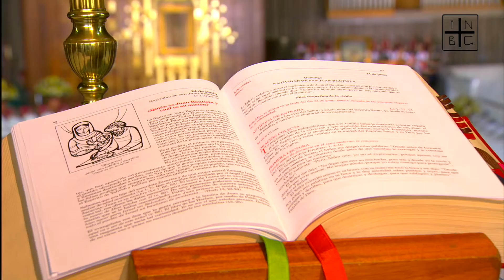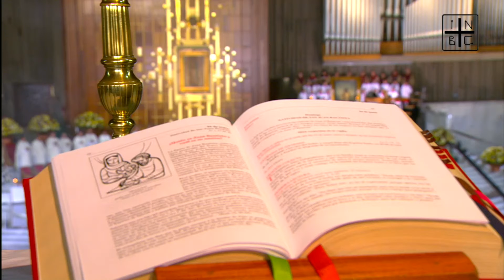Solemnidad de la Natividad de San Juan Bautista, 24 de junio de 2018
Presidida por Mons. Dr. Enrique Glennie Graue, Rector de la Basílica de Santa María de Guadalupe, Vicario General y Episcopal de Guadalupe, Presidente del Cabildo